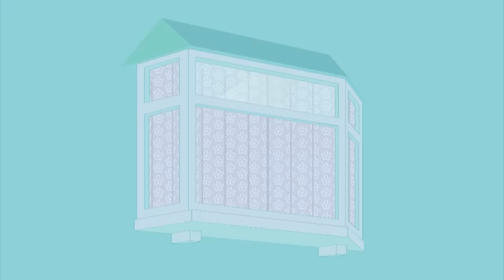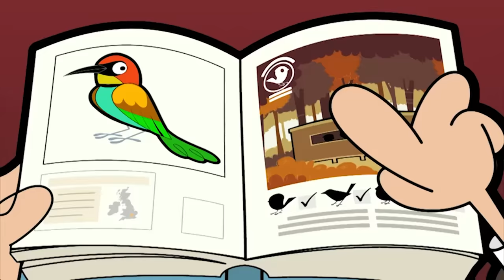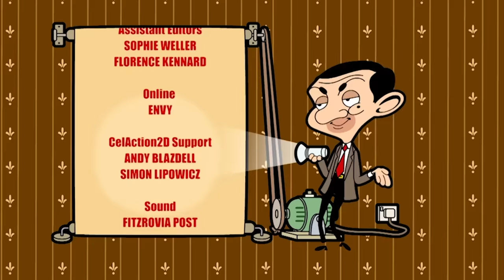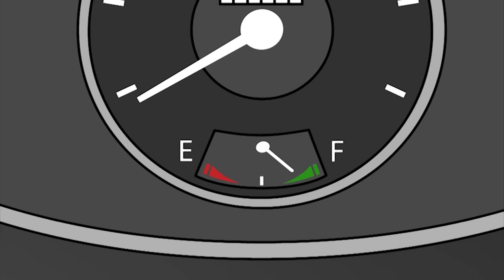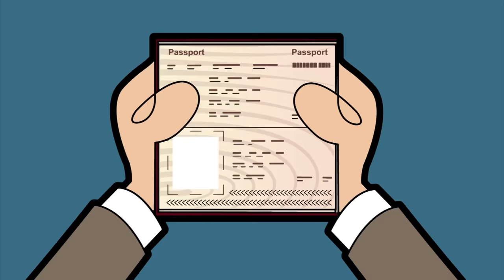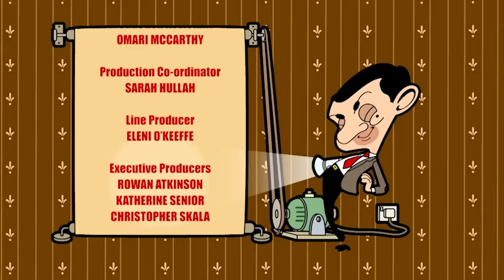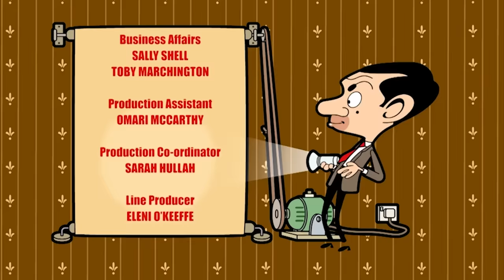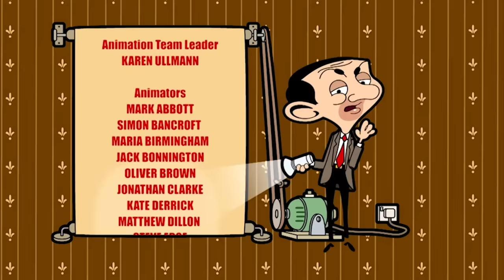PERFUME Shopping On BLACK FRIDAY! | Mr Bean Full Episodes | Mr Bean Cartoons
Mr Bean manages to get himself locked in a department store overnight while spending too long trying on clothes. Bean takes advantage of the situation having fun in the various departments. But when he discovers a robbery taking place the fun and games stop as the desperate burglar chases Bean from floor to floor and all around the store.